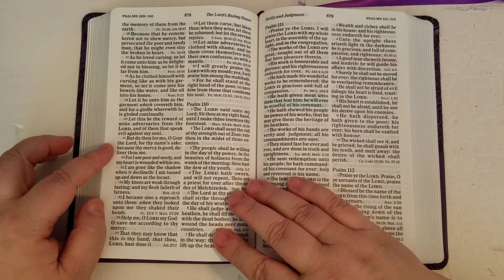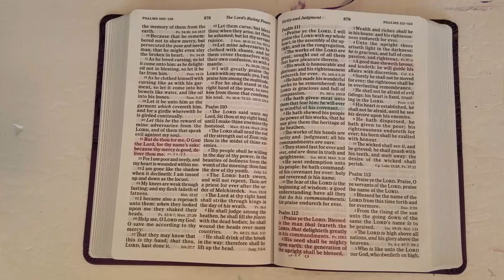Prayer of the Day - Psalm 109:21 - February 23rd 2023